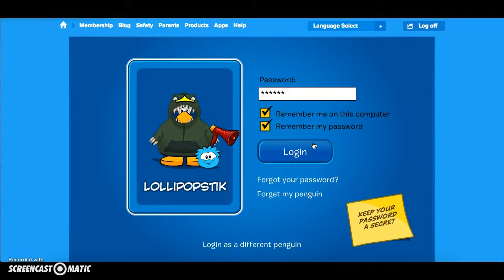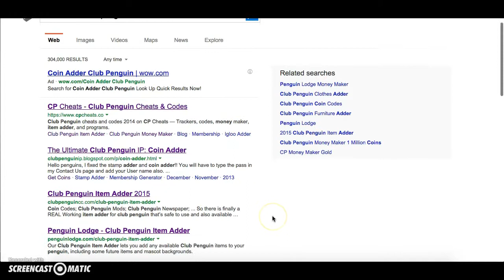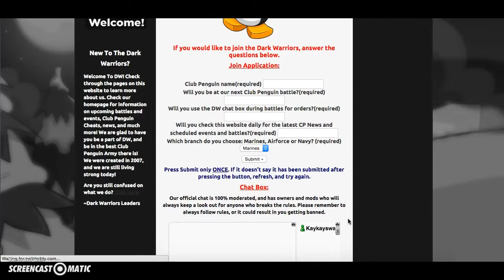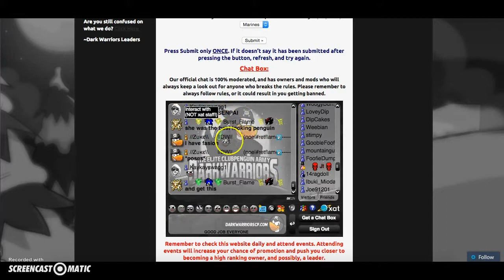FREE CP ACCOUNT! IT STILL WORKS~~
Please dont get this account banned guys the password is lol123 I might get it membership idk